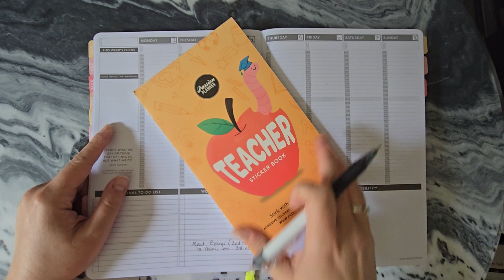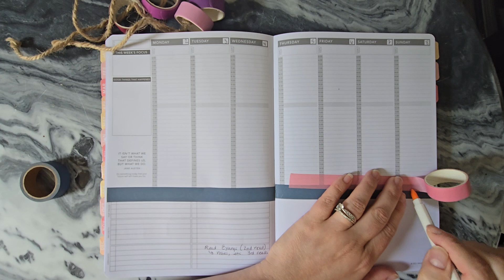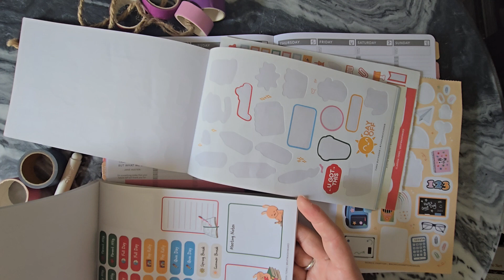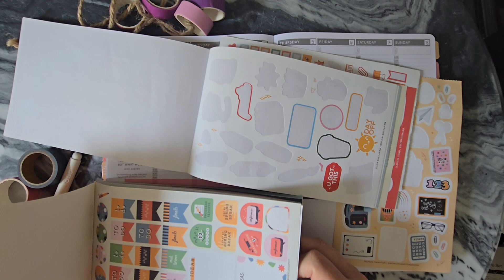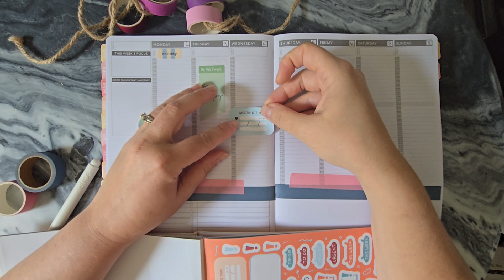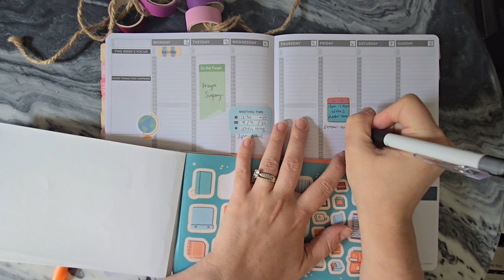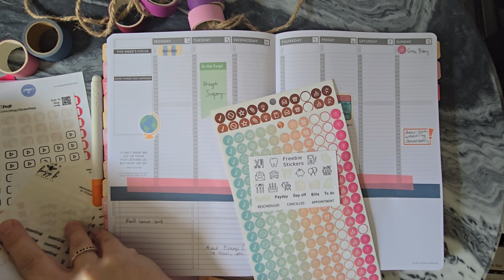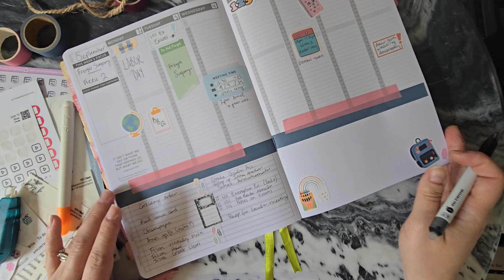Sep 2 - 8, 2024 | Weekly Plan With Me | Passion Planner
In this video I plan out the week of September 2 - 8, 2024 in my medium passion planner.